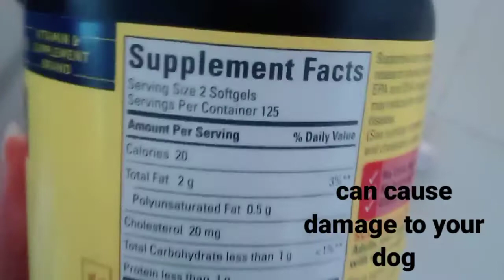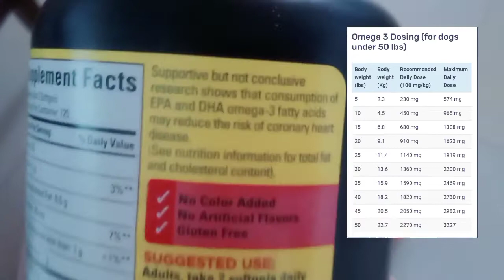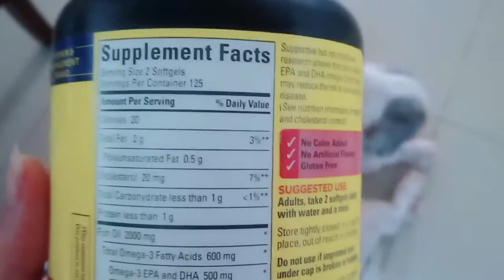Fish Oil for DOGs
Fish oil for dog
For a healthy hair and skin
Good for a heart,
Specially in senior Dog